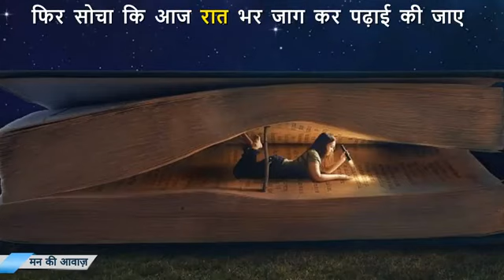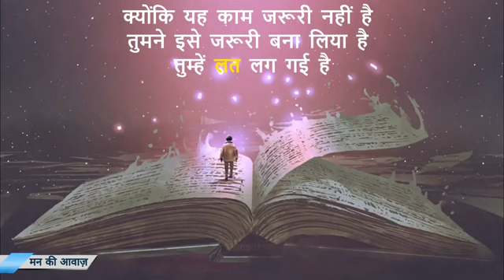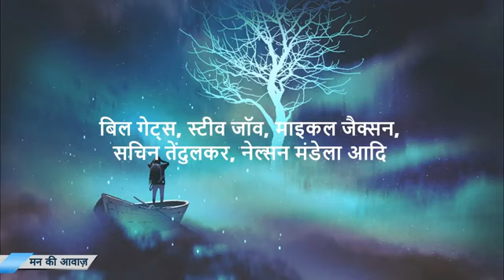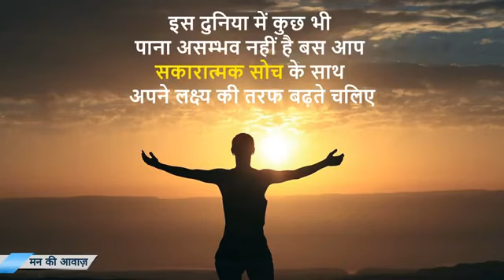ek bar jarur sune apne mann ki aawaz#motivational hurt touching video#trending#short video plz like🙏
ek bar jarur sune apne mann ki aawaz#motivational hurt touching video#trending#short video#trending